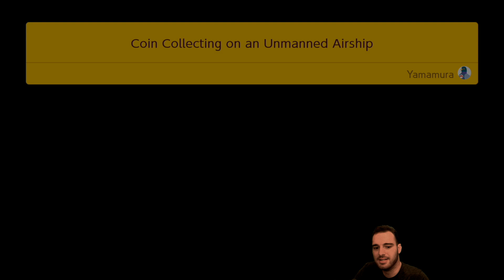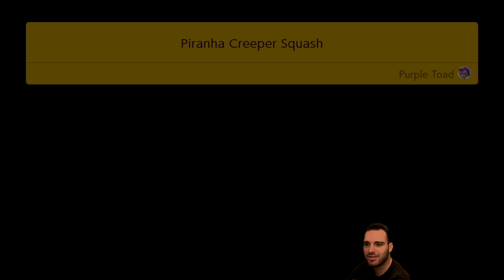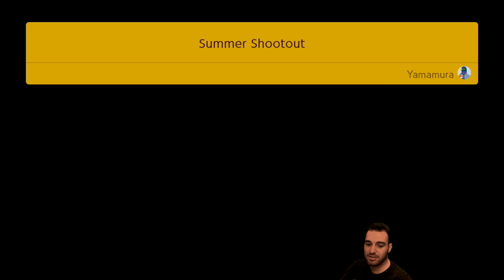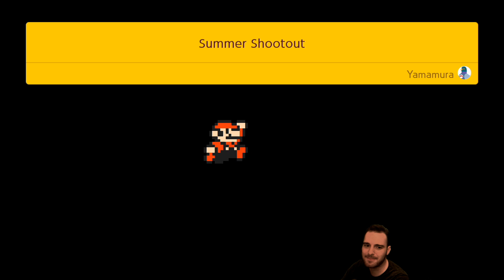Super Mario Maker 2: Story Mode 100% - FINALE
Welcome to my live Let's Play of Super Mario Maker 2's Story Mode 100%! Originally streamed on Twitch, I'm completing all the levels (jobs) available in Story Mode and completing the entirety of Princess Peach's Castle in Super Mario Maker 2.